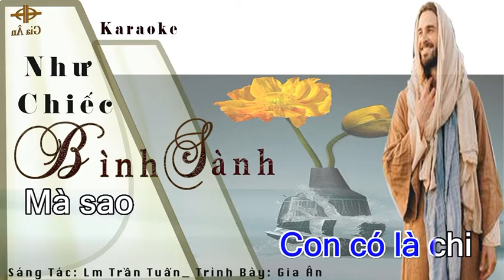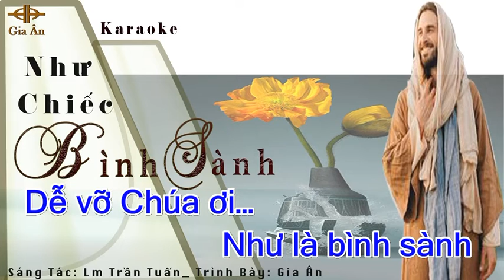Gia Ân | Karaoke - Như Chiếc Bình Sành | Official Music Video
Gia Ân Official - Karaoke - Như Chiếc Bình Sành
Sáng Tác: Lm Trần Tuấn
Thể hiện: Gia Ân
Karaoke by: Gia Nguyễn
Design: Gia Thái

Bản quyền: Gia Ân Official